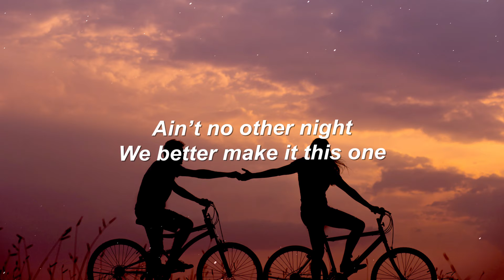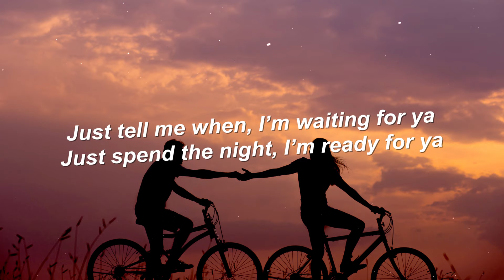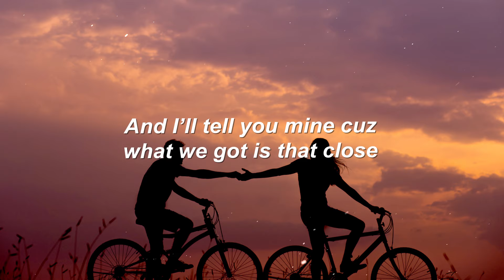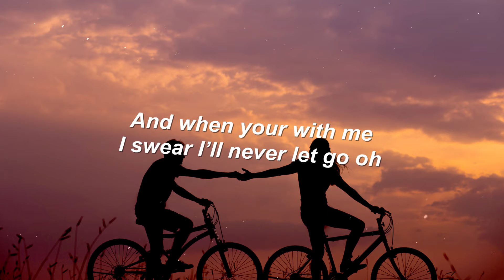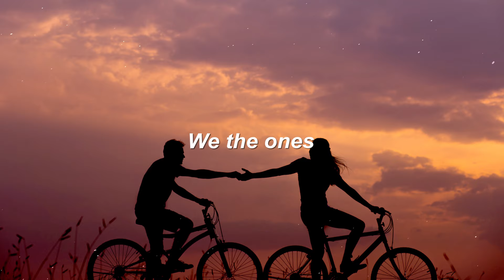SakaZan - We The One (Lyrics)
Lyrics

Give me your time
The night is young
We livin life
Don’t need no one

Ain’t no other night
We better make it this one
So don’t wait for them
You can’t forget

Tell me secrets that
nobody else knows
And I’ll tell you mine cuz
what we got is that close
And when your with me
I swear I’ll never let go oh
We got something different yeah

We always we always find
The feeling to make it right
Yeah yeah
We're never
We're never gonna give up
We're gonna give it all

This time we won’t be forgotten
This time we won’t stop for nothin
Yeah yeah
We know that we can be something
We’re more than something
We the ones

Chorus:
We the ones
2x

Been tryna tell you we the ones

We the ones
3x

We the ones

Just tell me when, I’m waiting for ya
Just spend the night, I’m ready for ya
Don’t gotta change nothing
Cuz we are what we make it
We shouldn’t waste this time
We can't forget so

Tell me secrets that nobody else knows
And I’ll tell you mine cuz what we got is that close
Ima be right here right here yeah

Yeah yeah
We're never

Yeah yeah
We the ones

Chorus:
We the ones
2x

We the ones
3x